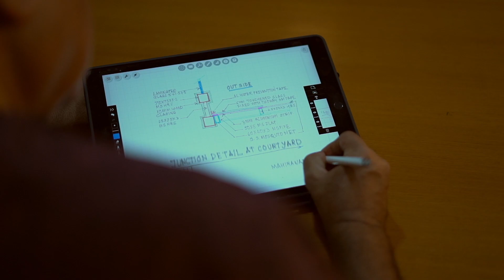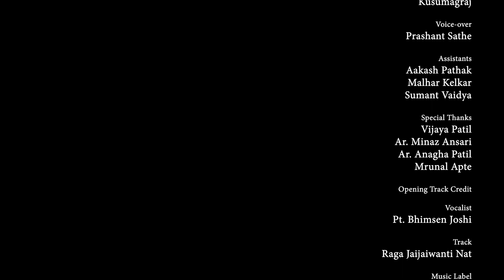Anvesh- A Documentary on Ar. Sanjay Patil by Ar. Jayesh Apte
ANVESH- It means Exploration, is a documentary on the working style in f Legendary Architect Sanajay Patil, his phylosophy and ylthe person behind it.
This is a Cine Essay, which typically doesn’t cover the information, it focuses on the Expression.
Awards-
1. Best Documentary- Cafe chai Irani IFF, Mumbai, 2022
2. Best Documentary-Karnavati IFF- Ahemadabad, 2022.
3. Best Documentary-Shunyatam IFF, Mumbai, 2021.
4. Special Jury Mention- Lakecity IFF,Delhi, 2021.
5. Special Jury Mention- Chouri Choura IFF, Gorakhpur, 2021.

Credits-
Direction, Screenplay - Ar. Jayesh Apte
Cinematography, Editing - Aditya Rahane
Sound design - Shubham Joshi
Equipments - Prashant Sathe,Ram Navle
Subtitles - Sneha Patil
Calligraphy - Chintaman Pagare
Poem - Kusumagraj
Voice-over -Prashant Sathe

Assistants -
Aakash Pathak,
Malhar Kelkar
Sumant Vaidya
Special Thanks -

Vijaya Patil,
Ar. Minaz Ansari,
Ar. Anagha Patil,
 Mrunal Apte

Opening Track Credit
Vocalist - Pt. Bhimsen Joshi
Track - Raga Jaijaiwanti Nat
Music Label,
1999 Living Media India Ltd.